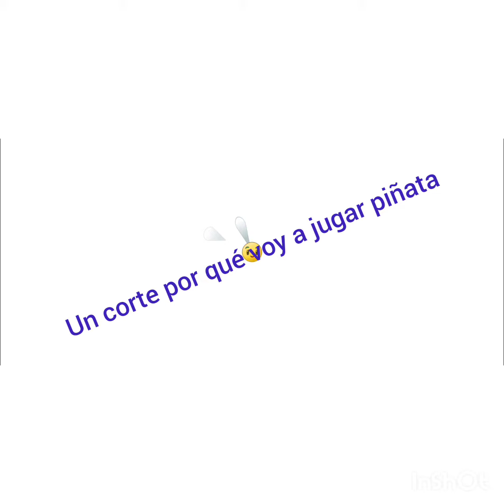ep1 plantas vs zombies 2 [La defensa nuclear]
miau